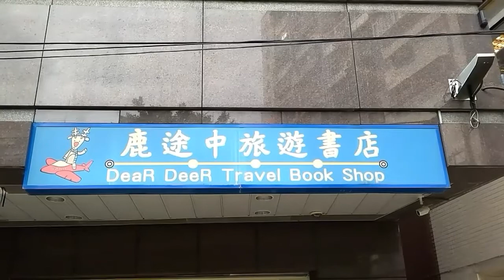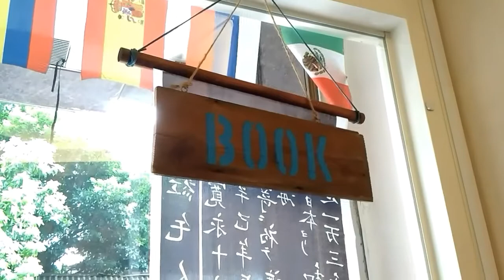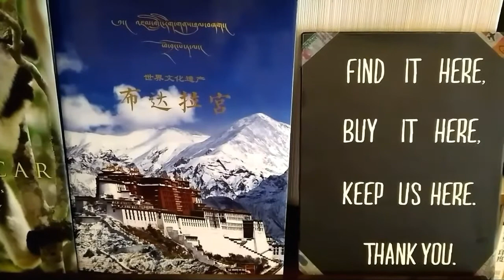Dear Deer Bookshop Taipei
Dear Deer Bookshop is a travel bookshop in Taipei. They are not only sell books about travel but also gather some events about traveling and become host of Couchsurfing members. If you travel to Taiwan and interested about traveling, you must visit them! :)

台北鹿途中旅游书店。他们不仅仅售卖旅行方面的书籍，也组织关于旅游的活动，成为了“旅行冲浪者”组织的一员。如果你想去台湾旅行，并且对旅行感兴趣的话，一定要去他们那里看一看! :)
 Chinese subtitle by Hazel Bao